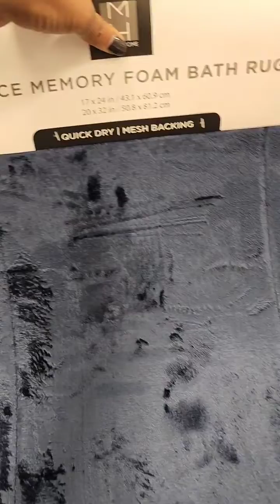Come along as I shop to redecorate my bath with Ross finds.